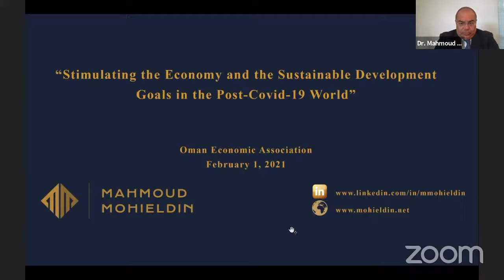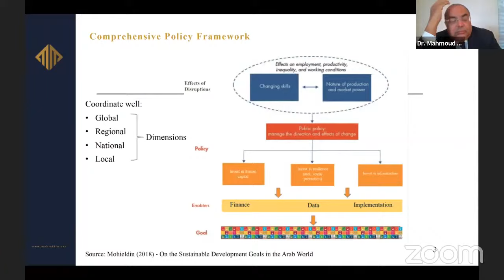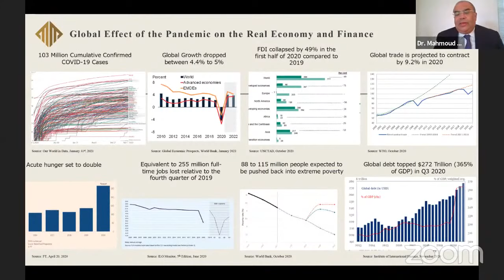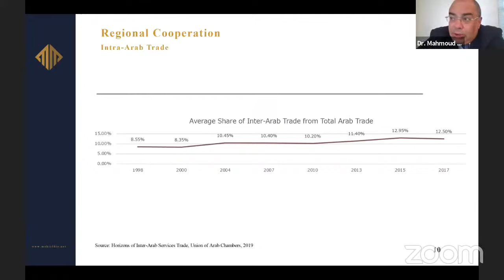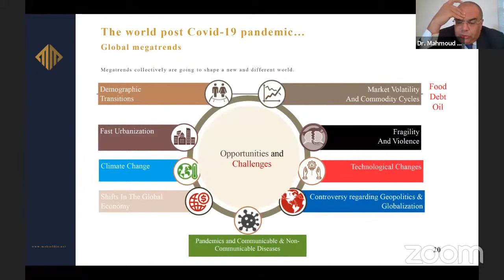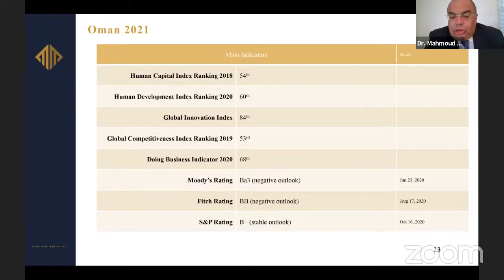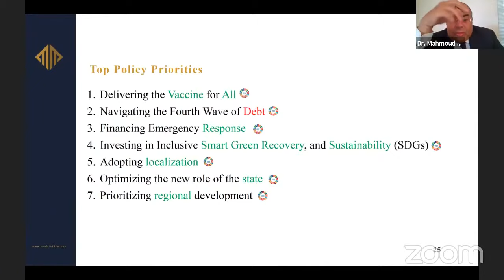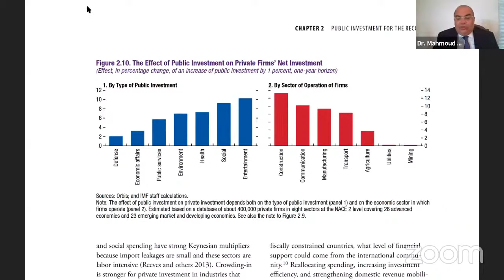تحفيز الاقتصاد الكلي وأهداف التنمية المستدامة في عالم ما بعد كوفيد-19